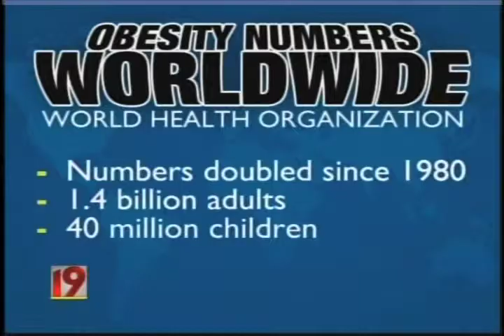BPA Linked to Obesity Risk in School-Age Girls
Tyler, TX (KYTX) - Girls between 9 and 12 years of age with higher-than-average levels of bisphenol-A in their urine had double the risk of being obese than girls with lower levels of BPA, according to a Kaiser Permanente study published in the journal PLOS ONE. Bryan Lowery, MD with Trinity Clinic Manhatton Family Medicine explains what this means for girls.